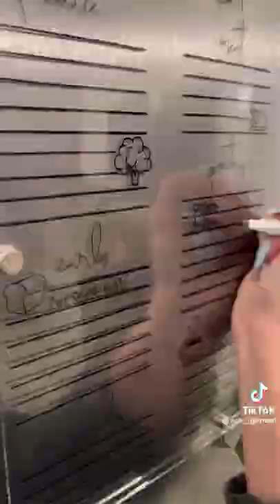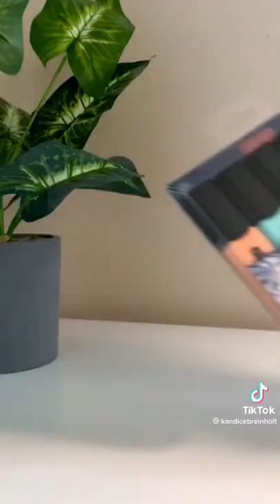Organize and Clean ASMR Kitchen, Foods and Other from Tiktok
Cleaning motivationcleaning motivation 2022clean with mespeed
speed cleaning motivationorganize with me
x
x
x
x
x
x
x
x
x
x
x
x
x
x
x
x
x
x
x
x
x
x
x
x
x
x
x
x
x
x
x
x
x
x
x
x
x
x
x
x
x
x
x
x
x
x
x
x
x
x
x
x
x
x
x
x
x
x
x
x
x
x
x
x
x
x
x
x
x
x
x
x
x
x
x
x
x
x
x
x
x
x
x
x
x
x
x
x
x
x
x
x
x
x
x
x
x
x
x
x
x
x
x
x
x
x
x
x
x
x
x
x
x
x
x
x
x
x
x
x
x
x
x
x
x
x
x
x
x
x
x
x
x
x
x
x
x
x
x
x
x
x
x
x
x
x
x
x
x
x
x
x
x
x
x
x
x
x
x
x
x
x
x
x
x
x
x
x
x
x
x
x
x
x
x
x
x
x
x
x
x
x
x
x
x
x
x
x
x
x
x
x
x
x
x
x
x
x
x
x
x
x
x
x
x
x
x
x
x
x
x
x
x
x
x
x
x
x
x
x
x
x
x
x
x
x
x
x
x
x
x
x
x
x
x
x
x
x
x
x
x
x
x
x
x
x
x
x
x
x
x
x
x
x
x
x
x
x
x
x
x
x
x
x
x
x
x
x
x
x
x
x
x
x
x
x
x
x
x
x
x
x
x
x
x
x
x
x
x
x
x
x
x
xx
x
x
x
x
x
x
x
x
x
x
x
x
x
x
x
x
x
x
x
x
x
x
x
x
x
x
x
x
x
x
x
x
x
x
x
x
x
x
x
x
x
x
x
x
x
x
x
x
x
x
x
x
x
x
x
x
x
x
x
x
x
x
x
x
x
x
x
x
x
x
x
x
x
x
x
x
x
x
x
x
x
x
x
x
x
x
x
x
x
x
x
x
x
x
x
x
x
x
x
x
x
x
x
x
x
x
x
x
x
x
x
x
x
x
x
x
x
x
x
x
x
x
x
x
x
x
x
x
x
x
x
x
x
x
x
x
x
x
x
x
x
x
x
x
x
x
x
x
x
x
x
x
x
x
x
x
x
x
x
x
x
x
x
x
x
x
x
x
x
x
x
x
x
x
x
x
x
x
x
x
x
x
x
x
x
x
x
x
x
x
x
x
x
x
x
x
x
x
x
x
x
x
x
x
x
x
x
x
x
x
x
x
x
x
x
x
x
x
x
x
x
x
x
x
x
x
x
x
x
x
x
x
x
x
x
x
x
x
x
x
x
x
x
x
x
x
x
x
x
x
x
x
x
x
x
x
x
x
x
x
x
x
x
x
x
x
x
x
x
x
x
x
x
x
x
x
x
x
x
x
x
x
x
x
x
x
x
x
x
x
x
x
x
x
x
x
x
x
x
x
x
x
x
x
x
x
x
x
x
x
x
x
x
x
x
x
x
x
x
x
x
x
x
x
x
x
x
x
x
x
x
x
x
x
x
x
x
x
x
x
x
x
x
x
x
x
x
x
x
x
x
x
x
x
x
x
x
x
x
x
x
x
x
x
x
x
x
x
x
x
x
x
x
x
x
x
x
x
x
x
x
x
x
x
x
x
x
x
x
x
x
x
x
x
x
x
x
x
x
x
x
x
x
x
x
x
x
x
x
x
x
x
x
x
x
x
x
x
x
x
x
x
x
x
x
x
x
x
x
x
x
x
x
x
x
x
x
x
x
x
x
x
x
x
x
x
x
x
x
x
x
x
x
x
x
x
x
x
x
x
x
x
x
x
x
x
x
x
x
x
x
x
x
x
x
x
x
x
x
x
x
x
x
x
x
x
x
x
x
x
x
x
x
x
x
x
x
x
x
x
x
x
x
x
x
x
x
x
x
x
x
x
x
x
x
x
x
x
x
x
x
x
x
x
x
x
x
x
x
x
x
x
x
x
x
x
x
x
x
x
x
x
x
x
x
x
x
x
x
x
x
x
x
x
x
x
x
x
x
x
x
x
x
x
x
x
x
x
x
x
x
x
x
x
x
x
x
x
x
x
x
x
x
x
x
x
x